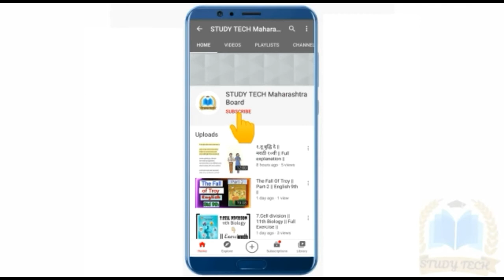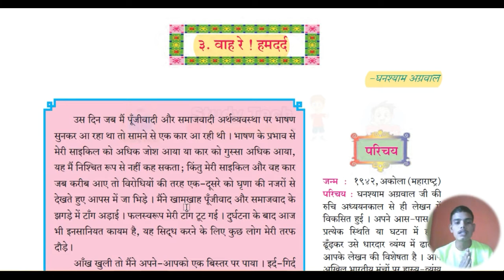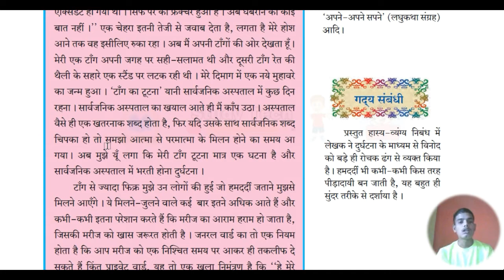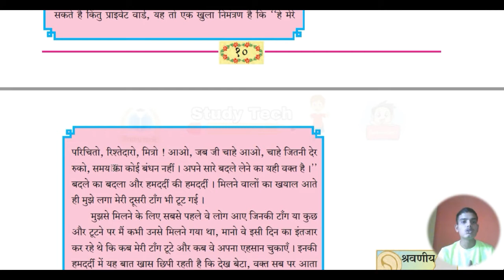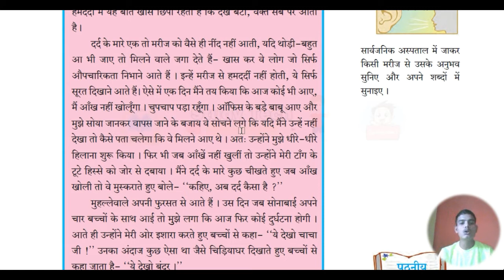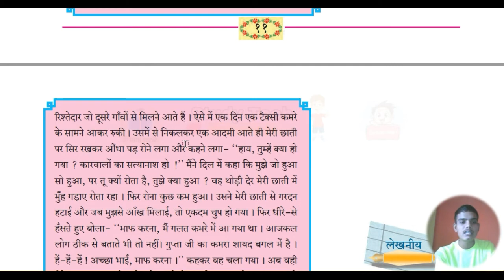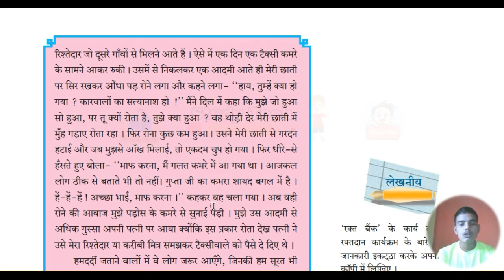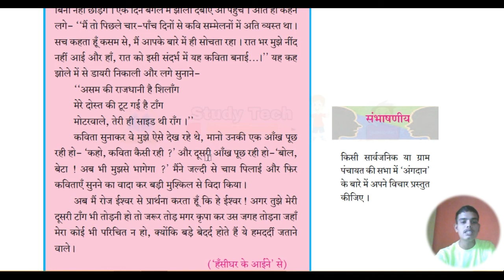3- वाह रे हमदर्द ! ।।सम्पूर्ण स्पष्टीकरण ।। कक्षा 10वीं ।। हिंदी